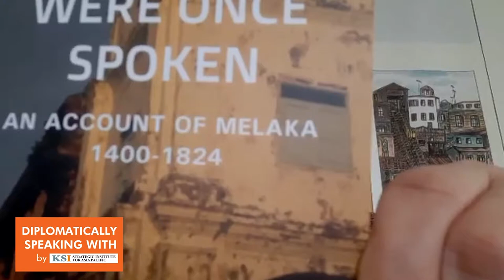Diplomatically Speaking With HE Diego Velasco, Ambassador of Chile to Malaysia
In this episode, we are Diplomatically Speaking With H.E. Diego Velasco, Ambassador of Chile to Malaysia. A veteran diplomat, this is the ambassador's second posting to Malaysia. He spoke of the importance of building relations - not only in terms of trade, but also the transfer of technologies, knowledge, food security, climate, and culture. The Ambassador encouraged Malaysia to see Chile not only as a gateway to Latin America, but also the American continent.